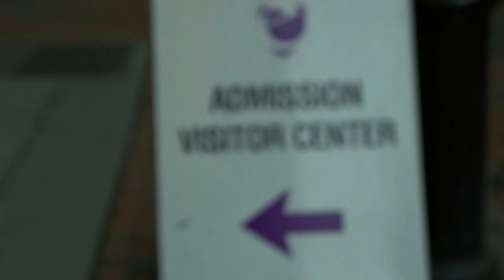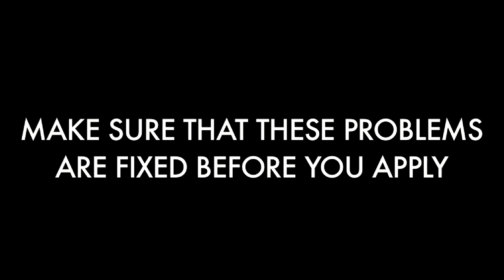Emerson College : You Can Do Better (HD)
A documentary about several problems within Emerson's Visual and Media Arts department.

If you're interested in learning about what students are doing post graduation, a lot of them have made comments about this video. I would suggest checking out some of their stuff if you want to get an idea of what Emerson can do for you. I would also suggest searching "Emerson College" and looking for films that come out of this school.

I got the tuition cost wrong, it isn't 36,000 it's 41,000 and change I believe.